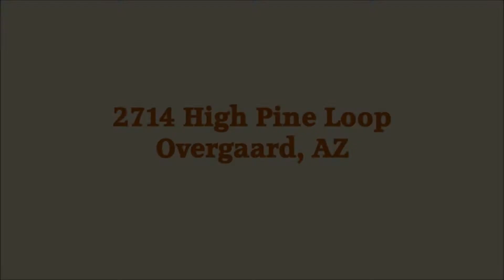2714 High Pine Loop Overgaard, AZ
Beautiful cabin in Overgaard Arizona. Two bed/two bath in the amazing Bison Ranch.